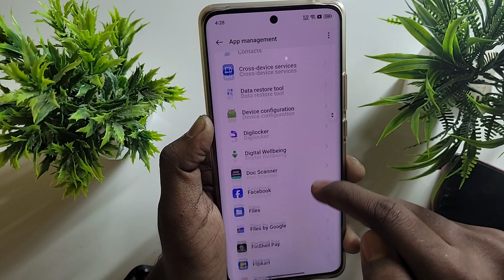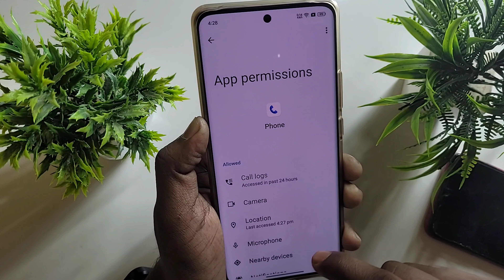Contact name not showing in call log | How to fix contact name not showing in call log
contact name show nahi kar raha hai
call log me name show kaise kare
call log not showing name mi dial number name not showing
dialer not showing contact name
names not showing in call log
call history not showing names
contact name not showing in call log